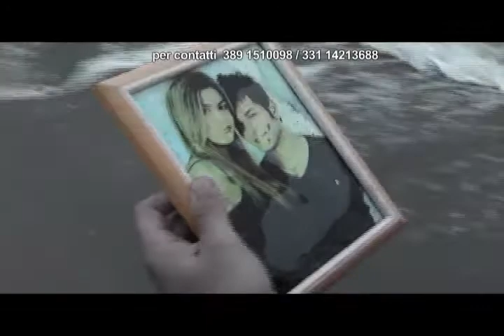Manolo Di Guglielmi - Io ci credevo| Video Manolo Di Guglielmi| Artisti Italiani Manolo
Questo Brano del mio ultimo CD " LE STORIE DEL MIO CUORE " lo dedico a tutte quelle persone che sono innamorate con l'augurio che riescano a comprendere quanto è grande il sentimento dell'AMORE e che imparino ad amarsi veramente fino in fondo senza lasciare nulla di intentato nel loro rapporto, perchè quando termina una storia... finisce con il cuore in frantumi... la sofferenza è grande quasi abnorme e la mancanza del prorprio tenero e dolce amore è incolmabile. !
Amare significa incrementere giorno dopo giorno il sentimento che si nutre in ognuno di noi, curarlo, essere complici e rispettarsi l'uno con l'altro, arrivare a dei compromessi, capirsi ed aiutarsi. e non gettare via la spugna ad una prima ed insignificante problematica, cancellando in un attimo la vita trascorsa insieme con tutti i suoi momenti di dolcezza. ma soprattutto..ricordatevi di , CREDERCI. ! IO CI CREDEVO. ! ed ANCORA CREDO NELL'AMORE. !

" DECICATA A DUE PERSONE PER ME MOLTO SPECIALI... VI VOGLIO BENE...! "

PER SERATE LIVE & OSPITATE CON MANOLO CONTATTARE: 339/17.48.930